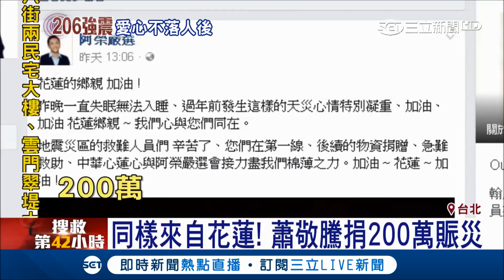五月天拋磚引玉捐500萬賑災 蕭敬騰.阿妹.林志玲捐200萬助災民｜【娛樂星世界】20180208｜三立新聞台